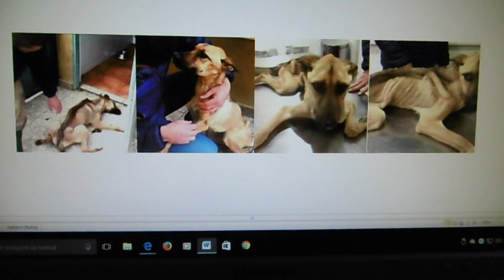10.07.2017 - Granada (Spagna) La storia di Barilla, il cane salvato dal baratro della morte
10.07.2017 - Granada (Spagna) La storia di Barilla, il cane salvato dal baratro della morte
15 aprile 2016
Quando il cane è arrivato nel centro, non si sapeva se sarebbe sopravvissuto.
Pesava solo 7 kg e nonostante fosse collegato ad una flebo, il personale del centro sapeva che avrebbe potuto andare incontro ad un’insufficienza degli organi in qualsiasi momento.
Non aveva alcuna massa muscolare, e riusciva a muovere a malapena solo la testa e la coda e non riusciva a sostenere il proprio peso.
Il video diffuso su Facebook che testimonia il suo incredibile recupero è stato visto da più di 2 milioni di persone.
Una settimana dopo l’ingresso al centro veterinario, Barilla era riuscita a prendere 4kg, ma non era ancora in grado di stare in piedi e si è schiantata a terra quando ci ha provato.
Dopo 7 settimane lei era un nuovo cane.
La polizia sta ancora indagando su chi abbia ridotto il cucciolo (probabilmente di 10 mesi) in questo stato.
Eduardo Rodriguez, il proprietario della clinica veterinaria, ha deciso di adottare Barilla.
Oggi pesa 21 kg ed ha finalmente tutto l’amore che merita.